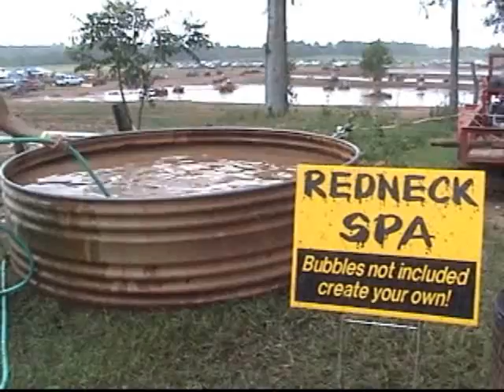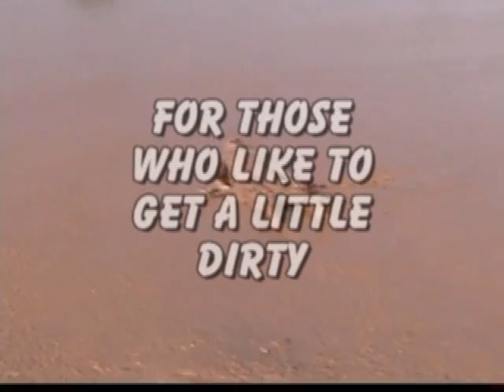Mudfest - The Last Part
Our Facebook Page! This is the last part of our mudfest videos.